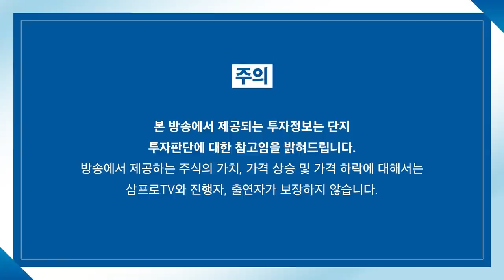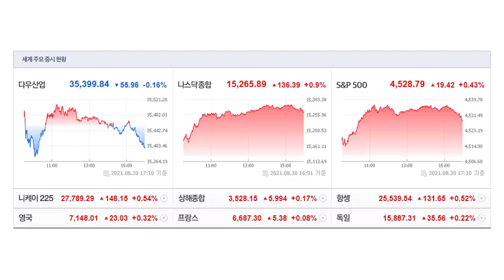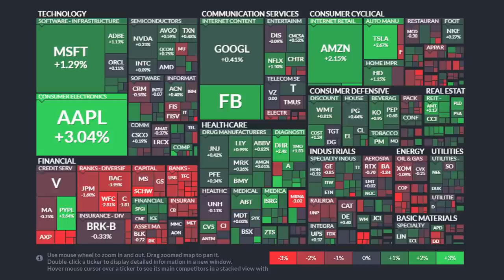[뉴스3] 뉴욕증시, 기술주 상승 속 혼조…S&P500·나스닥 최고 마감